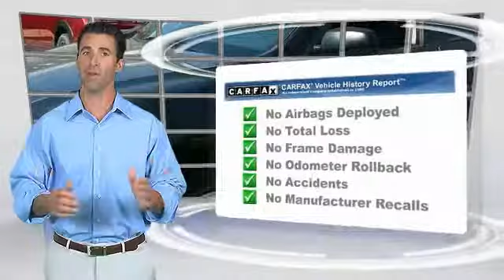2011 Hyundai Santa Fe Causeway1! YBG020787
2011 Hyundai Santa Fe GLS

Causeway Cars
375 New Jersey 72

Carsmart Certified, *Clean Vehicle History Report*, and *LOW MILES*. Gasoline! Don't bother looking at any other SUV!Are you looking for a wonderful value in a vehicle? Well, with this attractive 2011 Hyundai Santa Fe, you are going to get it.. It scored the top rating in the IIHS roof strength test. This Santa Fe engine never skips a beat. It's nice being able to slip that key into the ignition and not having to cross your fingers every time.Every pre-owned vehicle comes with the Causeway Advantage. Complimentary oil changes for the life of the vehicle, loaner cars, and multi point safety inspections. Ask us how you can make money using our Causeway Referral Program.